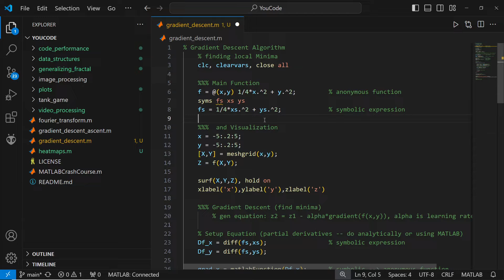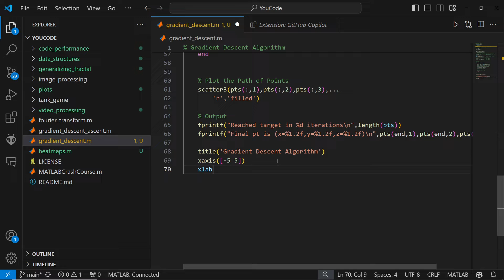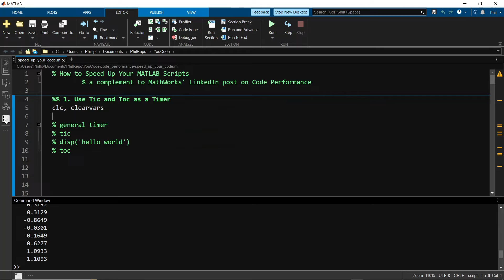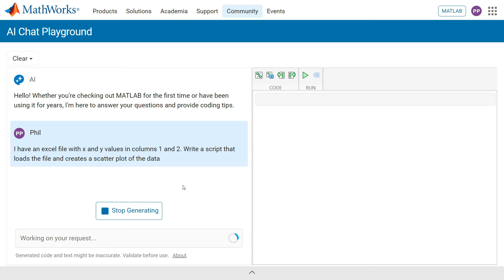How to Use MATLAB with VS Code [2024]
How to Run MATLAB Code .m files in Visual Studio Code. MATLAB Extension for VS Code setup and run scripts. Execute MATLAB Scripts from Visual Studio Code, with MathWorks March 2024 update.

THANK YOU TO ALL WHO MADE THIS POSSIBLE.
XAVIER HAHN & OPEN SOURCE CONTRIBUTORS -- YOU ARE THE REALEST.

🛩️ GitHub CoPilot
Keep in mind, GitHub CoPilot works with many languages, not just MATLAB! The CoPilot offers the type ahead prediction feature, and the MATLAB Extension includes automatic code completion. If you're a student, checkout the GitHub Student Developer Pack where you can use CoPilot (and tons of tools) for free!

📽️ CHAPTERS
0:00 Install MATLAB Extension for VS Code
0:36 Using MATLAB in VS Code
1:32 GitHub CoPilot with MATLAB
1:54 System Requirements
2:29 Other IDEs
2:59 Impact and MATLAB's Future

🛩️ GitHub CoPilot
Keep in mind, GitHub CoPilot works with many languages, not just MATLAB! The CoPilot offers type ahead prediction feature, and MATLAB itself has automatic code completion. If you're a student, checkout the GitHub Student Developer Pack where you can use tons of tools for free!